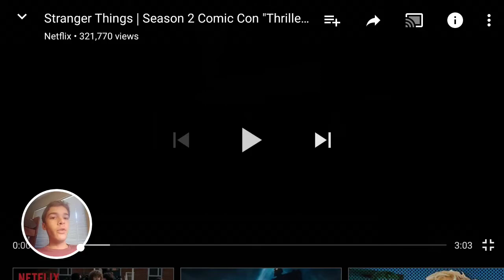Stranger Things Season 2 Comic-Con Trailer REACTION!!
THE HYPE IS REAL!! CAN'T WAIT!!